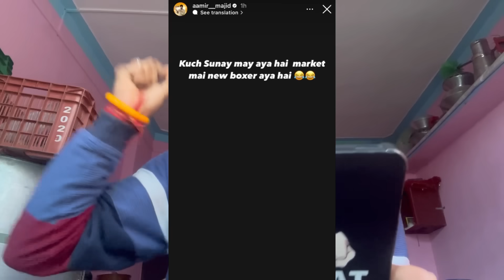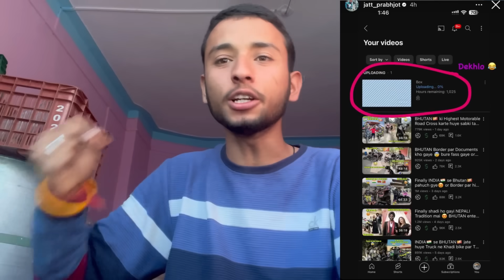Aamir majid Laughing on Uk07rider 🤣 ! Elvish Yadav Fight with Maxtern Viral clip 🫨 ?